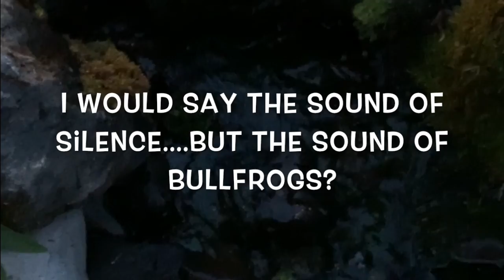The Sound Of Spring?